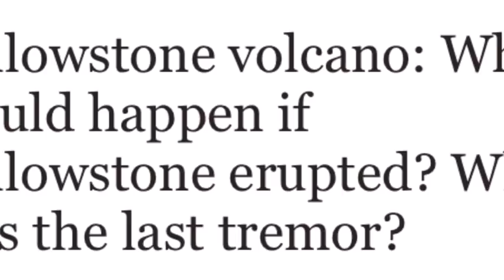Yellowstone volcano What would happen if Yellowstone erupted